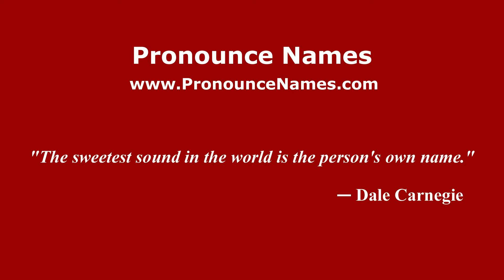How to pronounce Kadiman (Indonesia/Indonesian) - PronounceNames.com